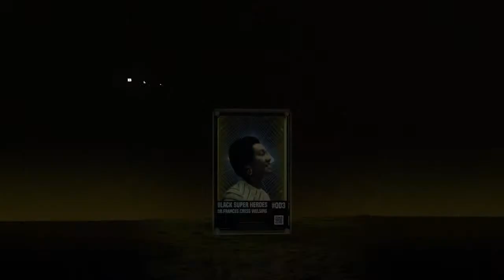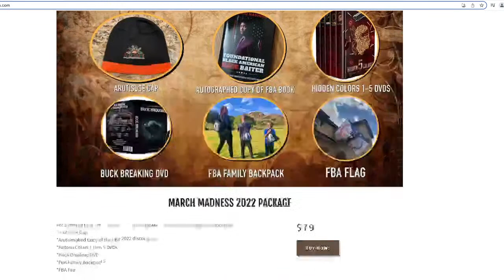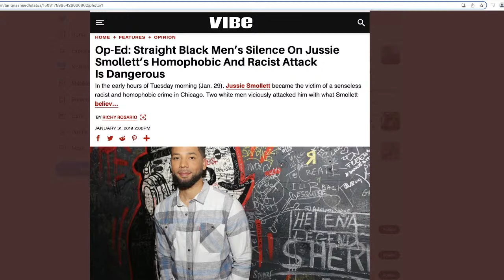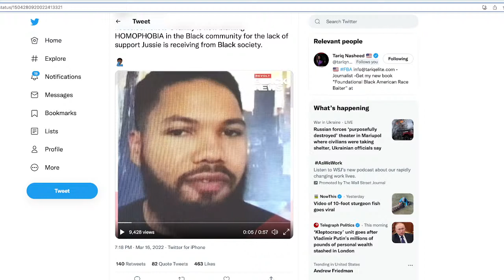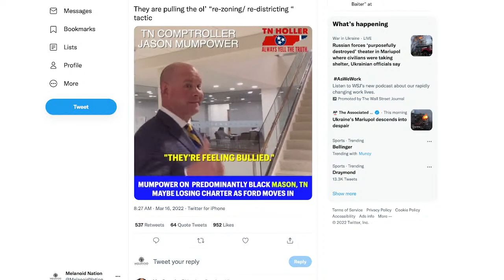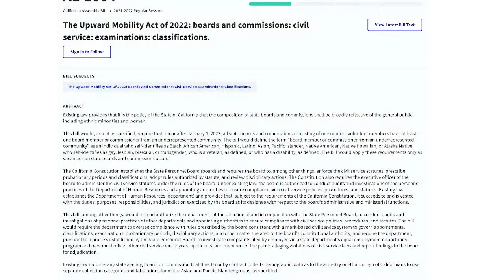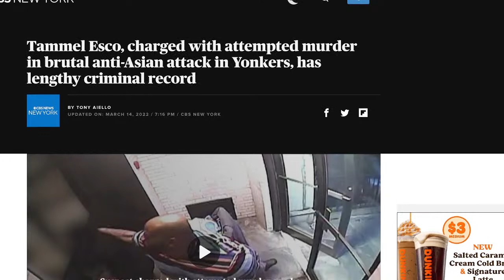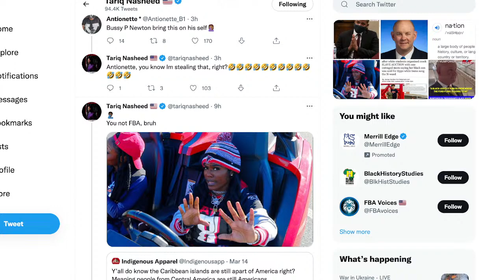Tariq Nasheed: Juicy X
In this episode I discuss Jussie Smollett getting out of jail..